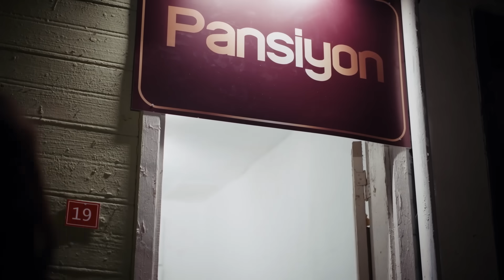Orhun, Aslı’ya ateş püskürdü! 🥵 | Esaret 188.Bölüm